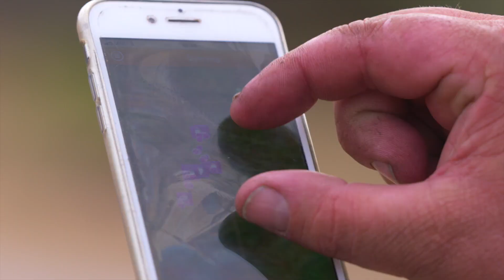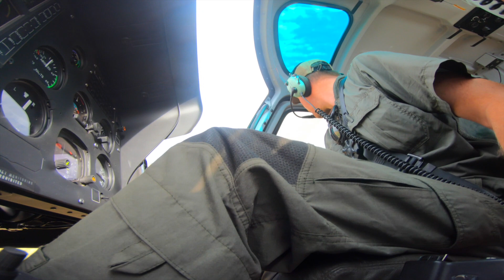Namibia Ministry Of Environment And Tourism: Airbus’ H125 in the fight against poachers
Discover the members of the Helicopter division of Namibia’s Ministry of Environment and Tourism. They employ an Airbus H125 to perform a wide rang of mission like game capture, aerial surveys and game counts, and for general park management.